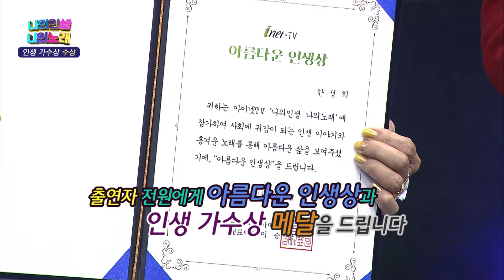보고픈 친정엄마 한정희 [나의인생 나의노래 31회] 아이넷TV 매주 수요일밤 8시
제작 : 아이넷TV
진행 : 서인석
연출 : 허슬러PD
출연 :  보고픈 친정엄마 -한정희
            도자기 명장 -유영채
           사연있는 신청곡 -전설

방영일시 : 2024년 2월28일 저녁 8시

참가방법/// 문자접수 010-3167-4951
개그맨서인석의 아이넷티비 *나의인생나의노래*는 'kbs 노래가좋다 ' '도전 꿈에 무대'처럼 본인의 감동적인 인생사연과 애창노래를 부르는 프로그램입니다~
본인의 애창곡을 노래방가서 핸드폰에다 본인얼굴 나오게 영상녹화하여 보내주세요~
카톡으로 보내주세요~

노래 1차 심사 한 후 합격 되시면 그때 전화드릴겁니다.
참가자 이름과 나이, 사시는 지역, 직업 등과 노래곡목도 적어주세요~
카톡으로 보내주시면 됩니다.